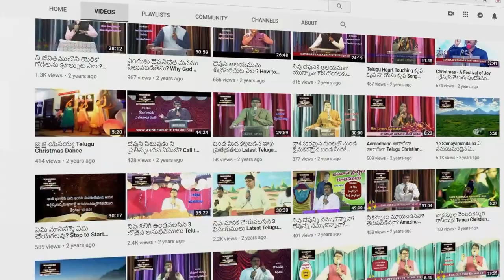అందాల తార | ఆంధ్ర క్రైస్తవ కీర్తన | Andala Tara | Telugu Christmas Song | Lavanya Karunakar Tirupati